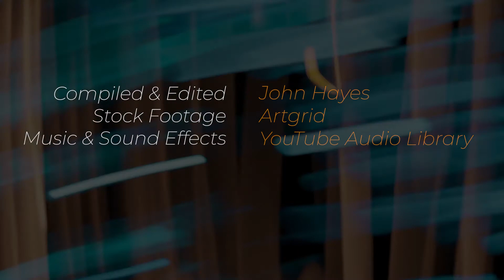Are You Afraid?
Going trick-or-treating this year? Better think twice!